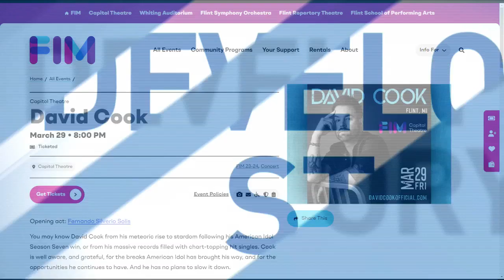Season 7 American Idol Winner, performer David Cook, coming to Flint